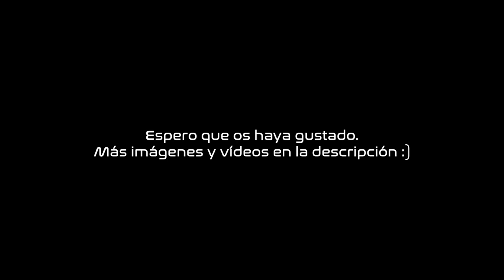Presentación de mi nuevo modelo de ZORA (The Legend of Zelda) | Sergio Hualde